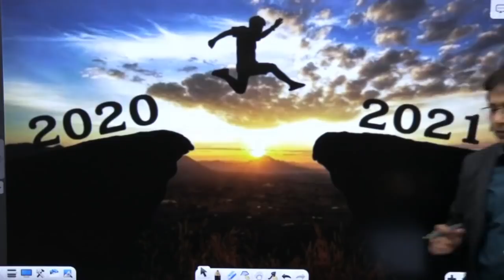Happy New year | Impetus Gurukul